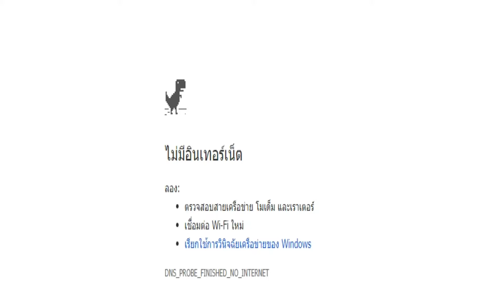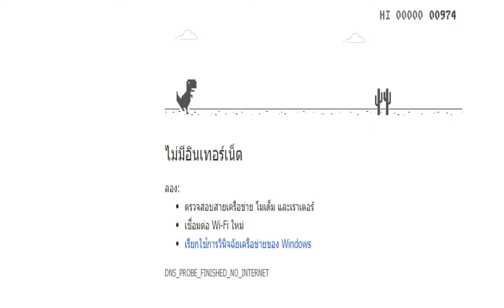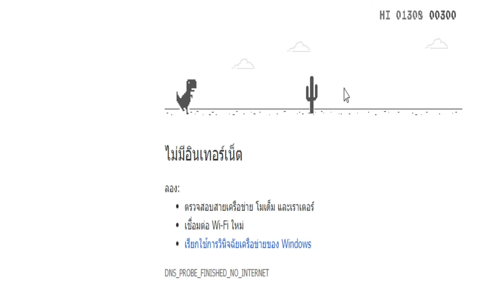ไม่มีอินเทอร์เน็ต